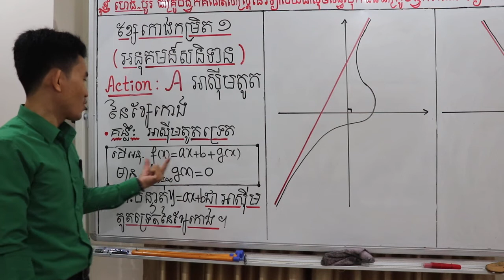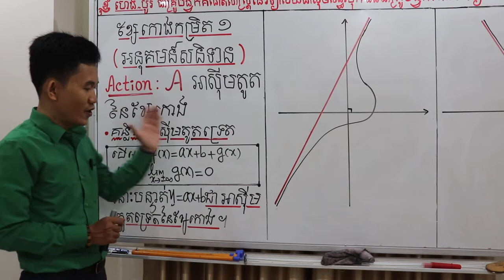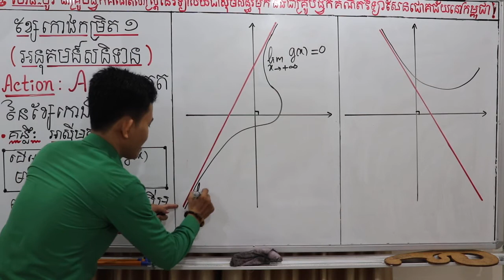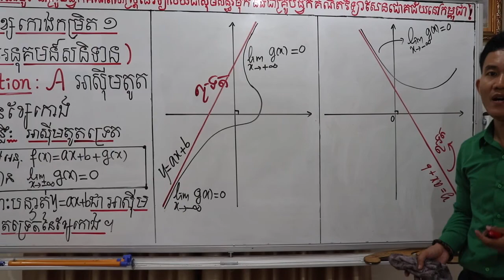ថ្នាក់ទី១២ៈ ខ្សែកោង (5)